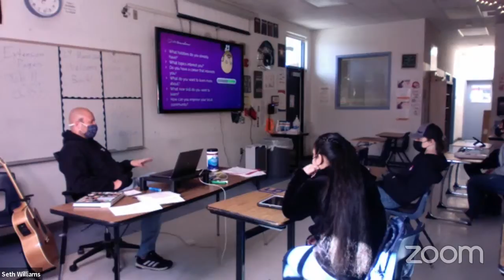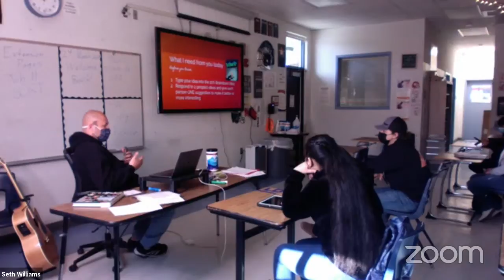3/23-3/24 Williams World Lit Class Meeting